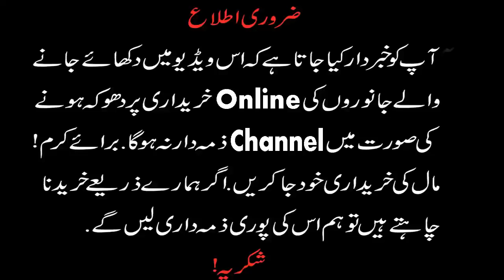Today Latest Update Sahiwal Bakra Mandi - Milking Goats with kids Big Bakray - New Update 22/12/2020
Today Latest Update Sahiwal Bakra Mandi
 Milking & Nachi Goats - Big Bakray
 New Update 22/12/2020